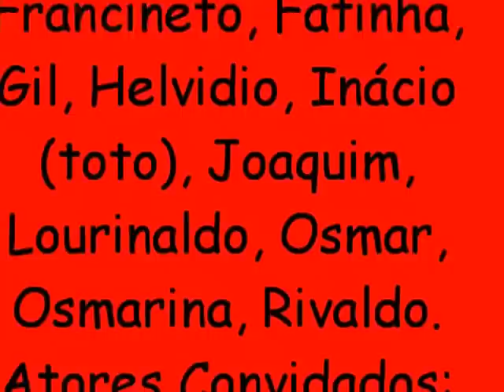Simulação de trabalho escravo no Brasil - Oeiras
Simulação do processo de aliciamento de mão de obra escrava encenado por alunos do 4º ano do técnico em agropecuária da unidade de EFA da Diocese de Oeiras no interior do projeto VIVER (Vida Integrada Vivendo a Escravidão Reinventada), desenvolvido pela Diocese de Oeiras no município de Oeiras-PI